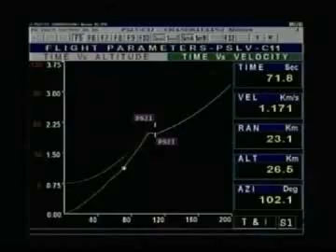Chandrayan launched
The Chandrayaan-1, a cuboid spacecraft built by the Indian Space Research Organisation, blasted off from a southern Indian space centre shortly after dawn on Wednesday.
Madhavan Nair, Chairman of Indian Space Research Organisation, the man behind the moon mission ? said that the rocket had a perfect launch.
Barring any technical failure, the spacecraft will reach the lunar orbit and spend two years scanning the moon for any evidence of water and precious metals.